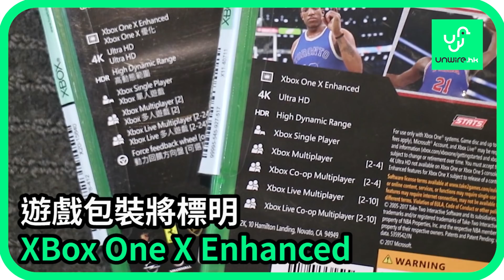Xbox One X 真機開箱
X，又是 X。
Xbox One X 下星期正式推出，
可直接 4K HDR 遊戲片段，
兼可Dolby Atmos 打機，機能勁爆！